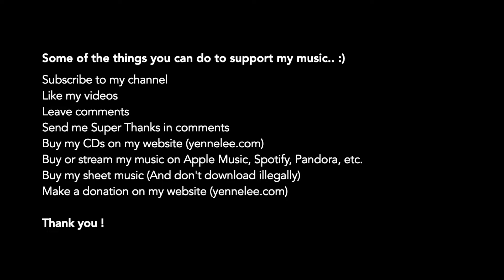One Note Samba (Samba de uma Nota Só) by Antonio Carlos Jobim - played by Yenne Lee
This arrangement is one of my best works. Accordingly, I put a lot of effort into making the sheet music, adding lots of detailed instructions and using symbols. Find it here:

The audio track from this video was professionally recorded at a recording studio a few years back. Here in the video, I am only playing along with the pre-recorded audio (with lots of mistakes that were removed later..)